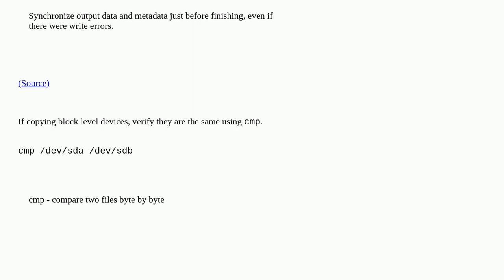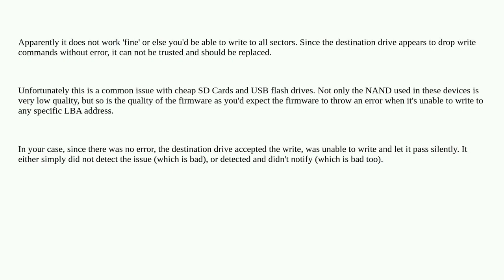dd not zero filling flash drive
A special thanks goes out to the community

  dd usb-flash-drive